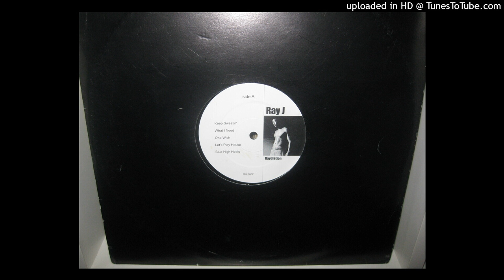RAY J exotic of the album RAYDIATION only promotional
DJDJAOCKS RAYJ ONLYVINYL DJDJAOCKSYOUTUBE PASSION COLLECTION ONLYALBUMVINYLPROMOTIONAL#100%VINYL#EXOTIC